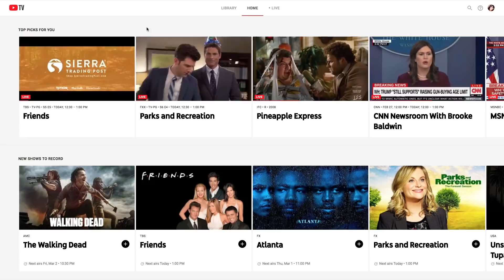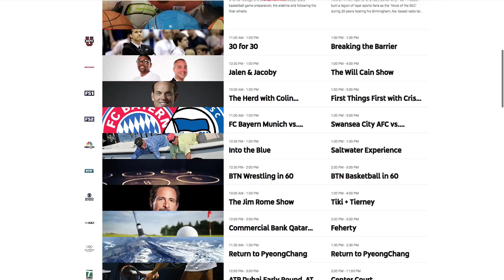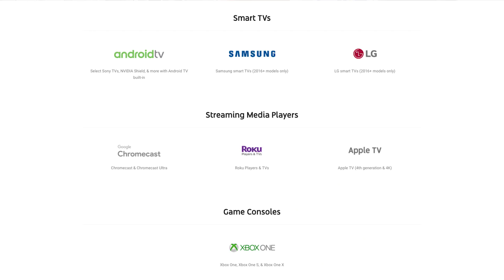YouTube TV Review | Is YouTube TV Good or Bad?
YouTubeTV is a new player in the Live TV Streaming game. The field of streaming live TV providers is expanding, and the latest player is YouTube TV. Now that it's been on the market for a few months, let's take a look at what the world's undisputed champion of video streaming can do with TV.

We'll look at YouTube TV's price, platform, and channels to see if makes sense for you.